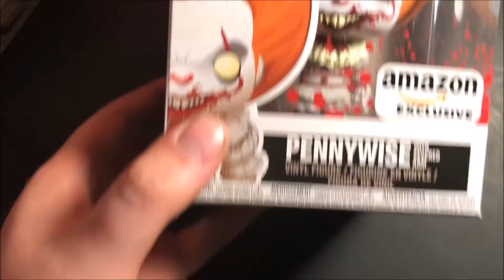Funko Pop Hunt (Jurassic World and Chase Find)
Hey guys, went on a quick pop hunt this morning! Glad I did!